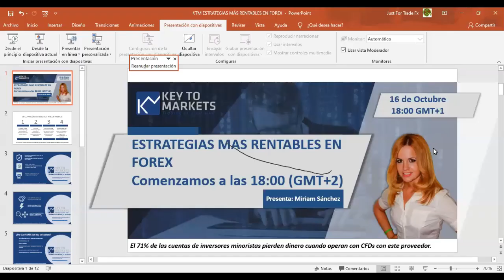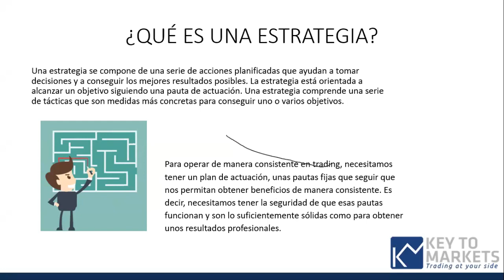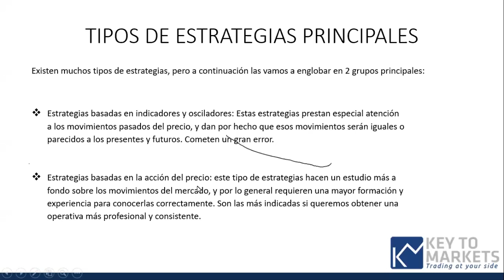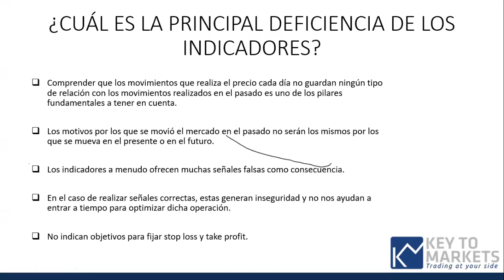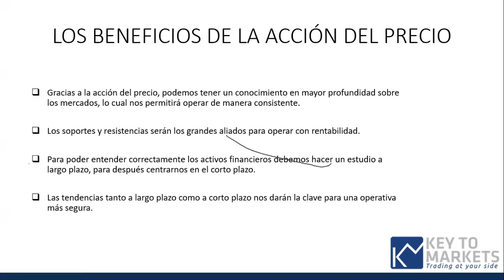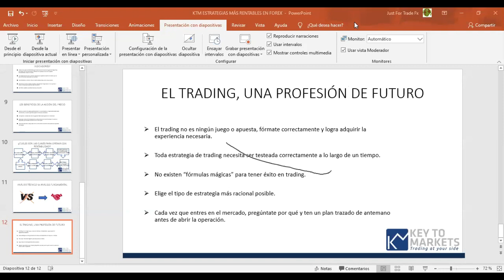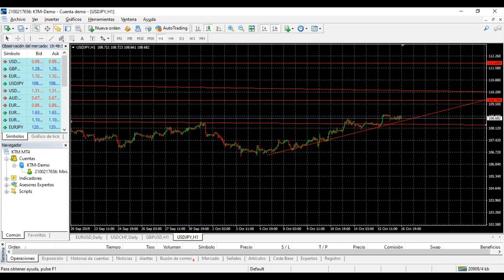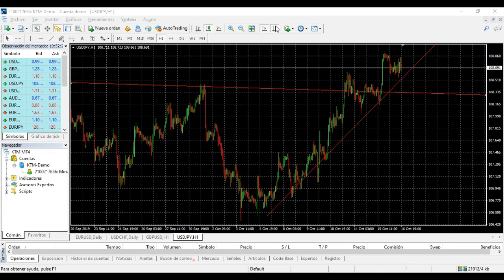Webinar especial "Estrategias rentables en FX" con Miriam Sánchez | 16 de octubre 2019